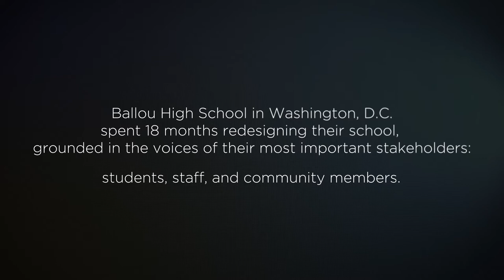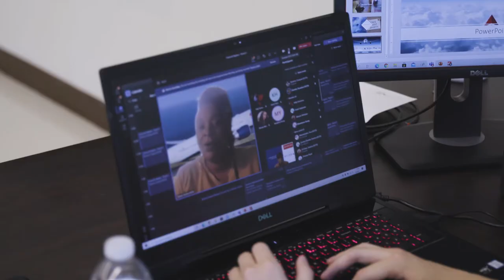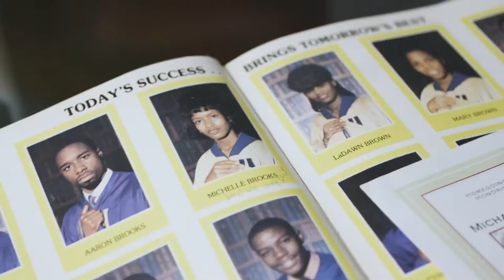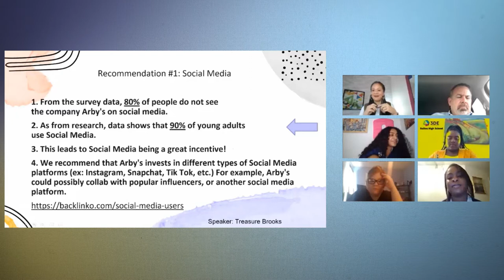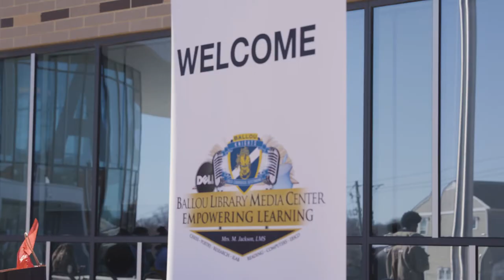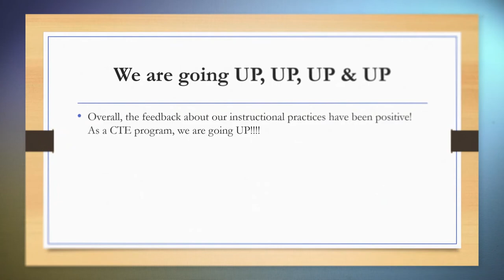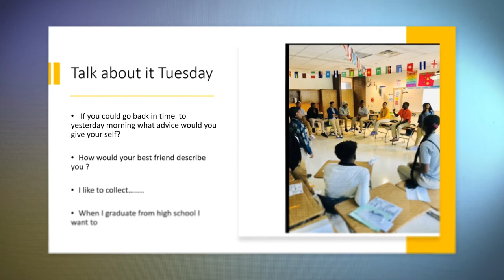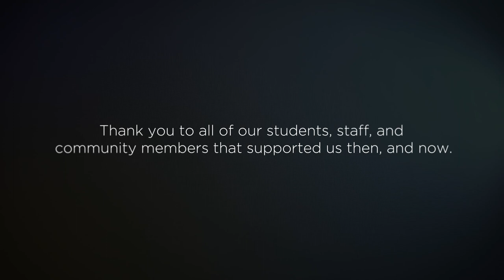Ballou High School -- Redesign Launch Documentary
Ballou High School in Washington, D.C. embarked on implementing a new school model in August 2020, when a global pandemic caused the world to stop in March 2020, forcing the work to pivot. Follow two teachers and a student during their virtual year of teaching and learning, and see how Ballou responded in the face of COVID-19.

Check us out on the web | twitter: @balloudc | instagram: ballou_dc | facebook: @balloudc